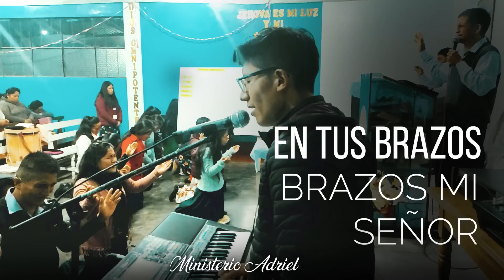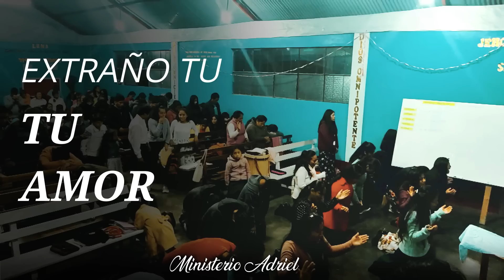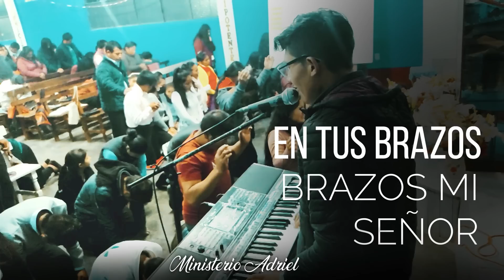OTRA VEZ RECIBEME DIOS😢// Ministerio Adriel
Esta canción llegará a tu corazón!
Recibeme Oh Dios nuevamente en tus brazos!